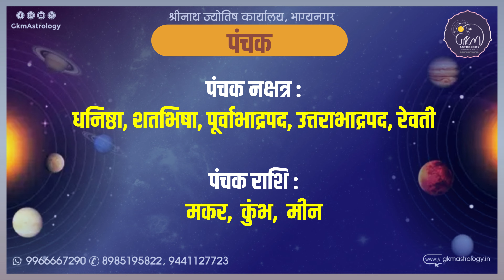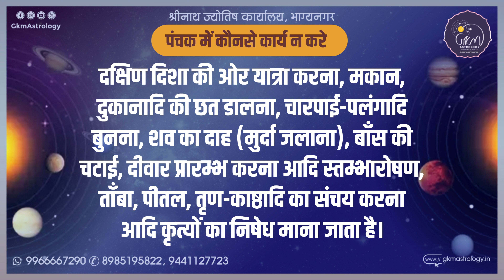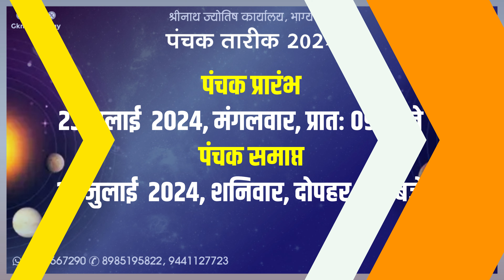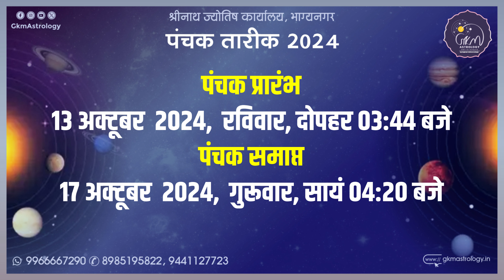Panchak Dates 2024 | 2024 में पंचक कब से कब तक है ? Panchak Calendar 2024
Contact , 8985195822, 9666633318 For Vedic Musical Wedding, Srimad bhagwat katha, sri krishna bhajan sandhya, Horoscope Reading, New Horoscope Making, Numerology Reports, Scientific And Vedic Demolition Free Vastu Advice, Online Map Reviewing and All Types Of Shubh Pooja.